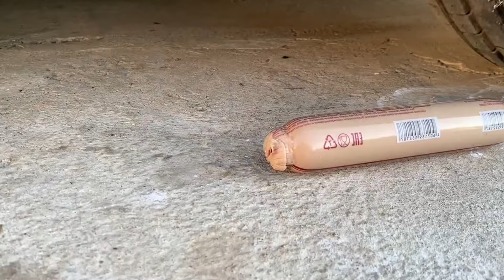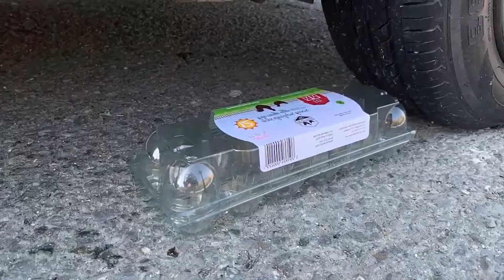Crushing Crunchy & Soft Things by Car! EXPERIMENT CAR vs Squishy Orbeez HULK, Fanta vs Mentos